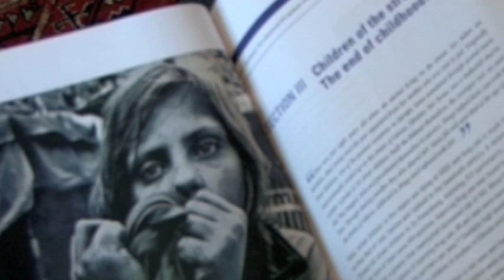UNICEF releases report on children affected by HIV in Eastern Europe and Central Asia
Nina Ferencic, UNICEF Senior Advisor on HIV and AIDS for Central and Eastern Europe and the Commonwealth of Independent States, and co-author of 'Blame and Banishment', discusses the report.